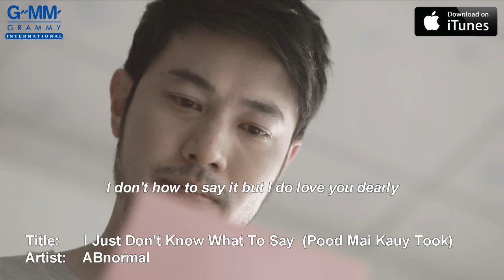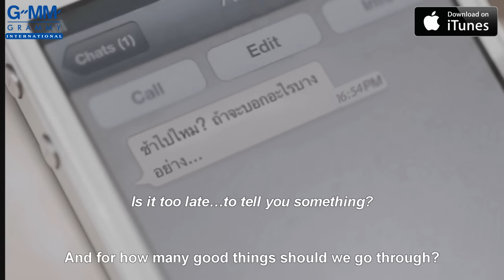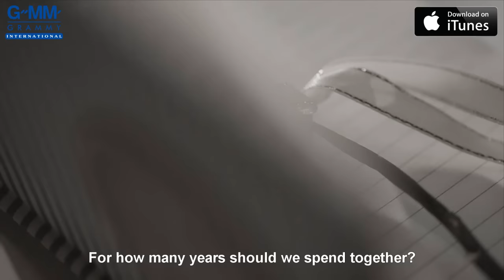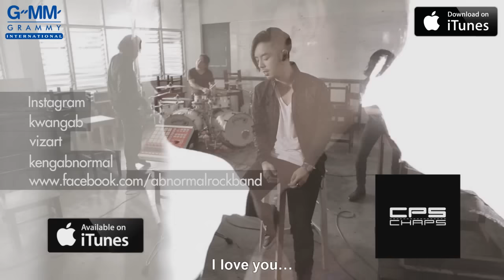[MV] ABnormal: I Just Don't Know What To Say (Pood Mai Kauy Took) (EN sub)